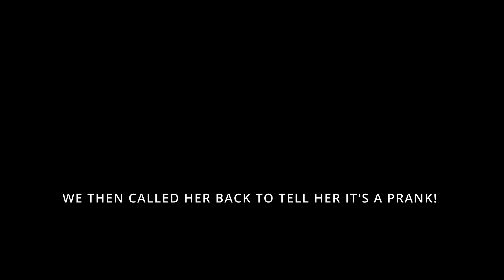VLOG justwatch: Jool/Rag 2022 | Pranking my Grandmother 😂| Farmer's Market | Jojo's RooftopMaboneng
Hey besties! Trying to be more constructive with how I put together my vlogs will not be serving me any justice lol!

Hope you enjoy & watch the whole Vlog xx

Youtube video copyrights links:

1. Lazy anonymous - Music by STUDIO BEYOND - Lazy Anonymous
2. Music by Yung Wacho - That's That (feat. Tony Rashad)
3. Music by Youngbodzy - Likkle Party